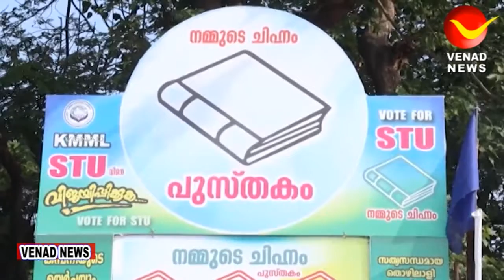എസ്.ടി.യൂ വിന്റെ നേതൃത്വത്തിൽ വിശദീകരണ യോഗം